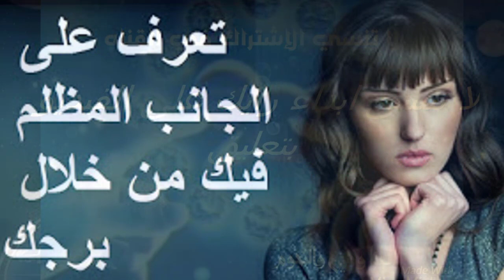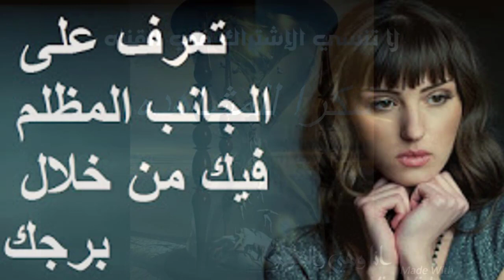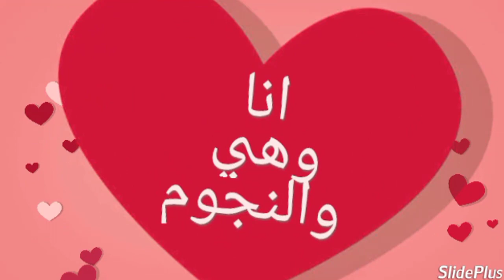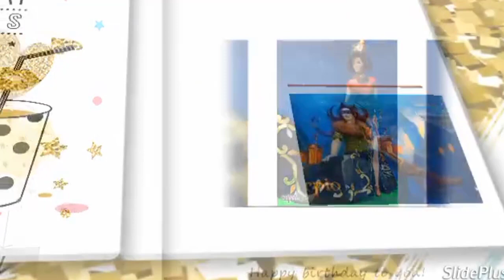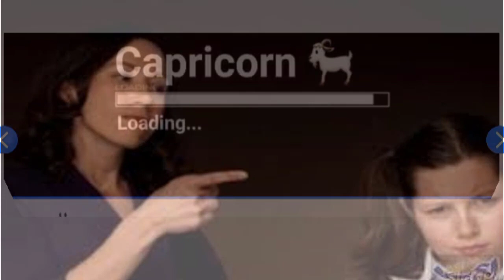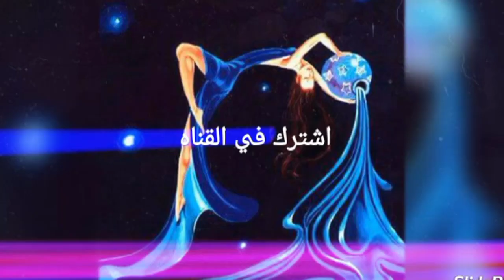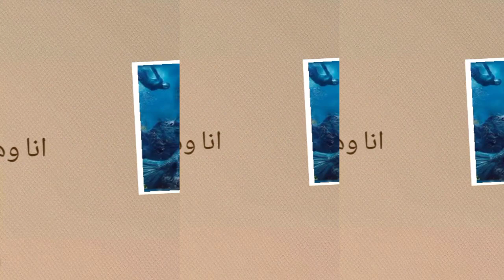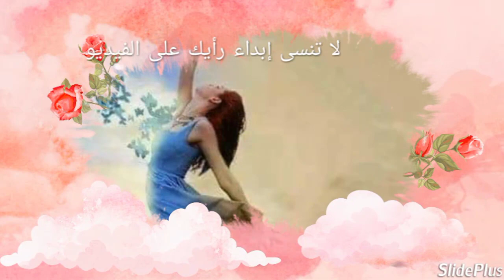لكل شخصيه جانب مظلم فما هو جانبك المظلم على حسب برجك؟؟شاهد الفيديو لتعرف!